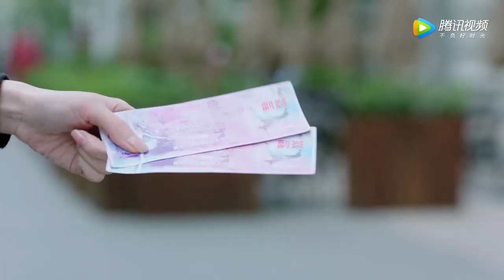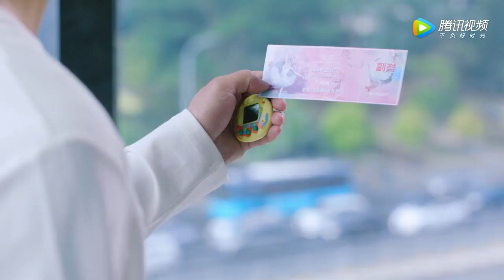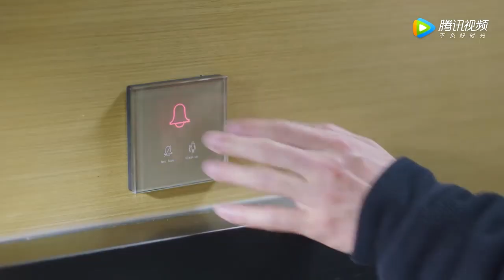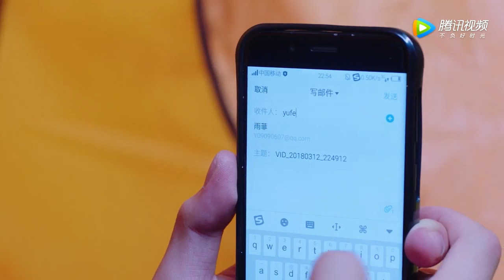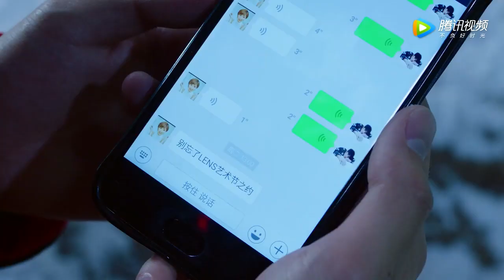🤖小娇妻决定放弃机器人男友，把他的东西全部还给他| 我的机器人男友 My Robot Boyfriend